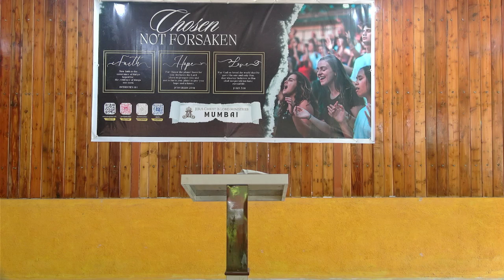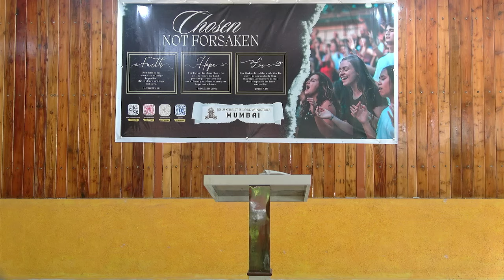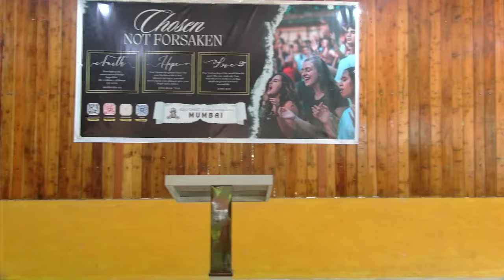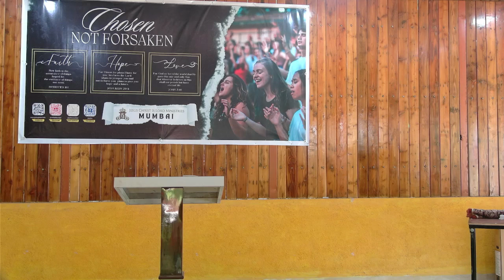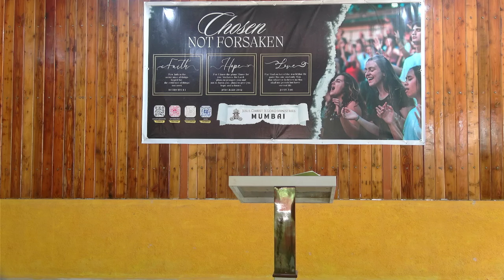Youth Retreat | Day 3 | Session 2 | God's Love V/S Man's Love by Sr. Princy